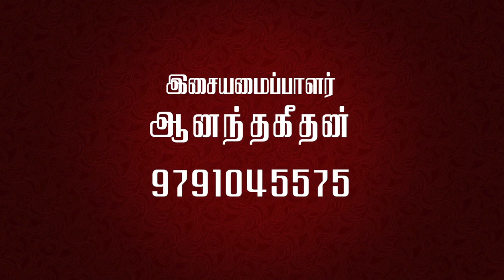அப்பாவின் இசையறிவு எனக்குள்ளும் | இசையமைப்பாளர் ஆனந்த கீதன் | விசவனூர் வே. தளபதி